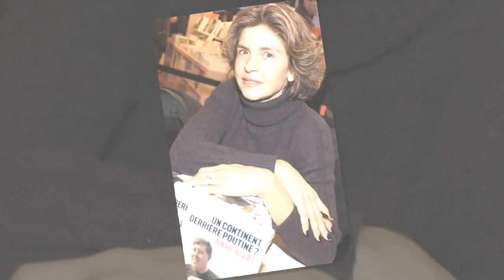Anne Nivat et Yvan Colonna : la femme de Jean-Jacques Bourdin s'explique sur leur lien fort et insou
Anne Nivat et Yvan Colonna : la femme de Jean-Jacques Bourdin s'explique sur leur lien fort et insoupçonné